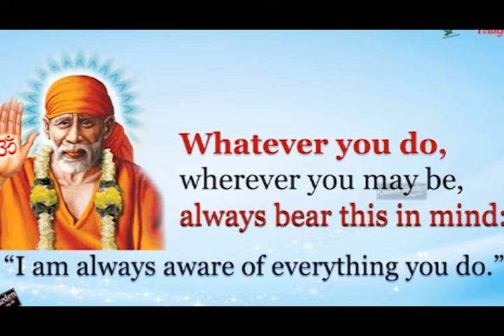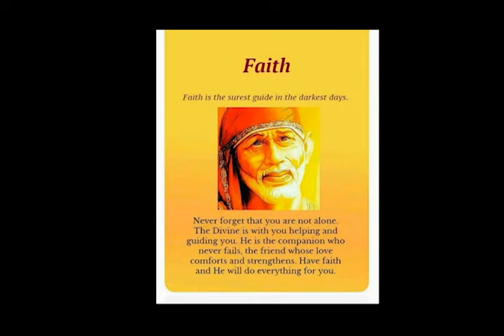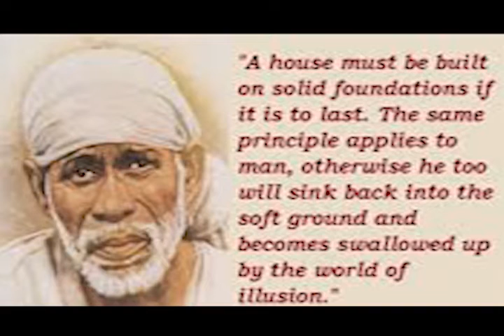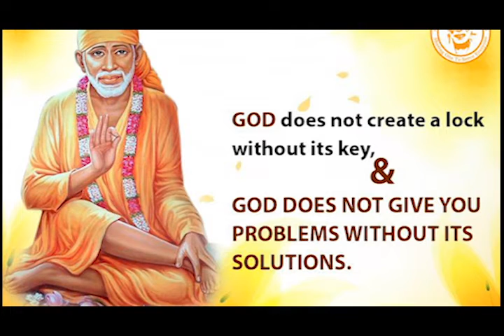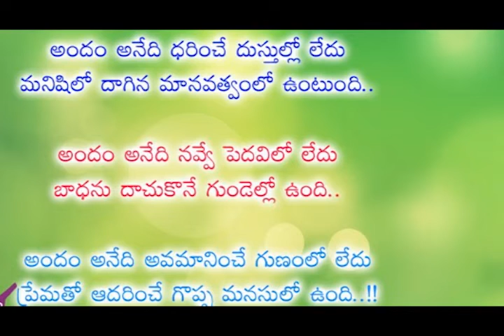SAI BABA SONG 2 NINNA MONNA SWARAMELA#+91 9246341990(WHATS APP)ONLINE MUSIC CLASSES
SWARAMELA MUSIC ACADEMY,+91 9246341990(WHATS APP)
1.PIANO 2.KEYBOARD 3.GUITAR 4.VIOLIN 5.FLUTE 6.WESTERN KEY FLUTE 7.VEENA, 8.HARMONIUM 9.SITAR 10.RECORDER FLUTE 11.UKULELE 12.SAXOPHONE 13.MANDOLIN
DEVOTIONAL,FILM,INDIAN,WESTERN MUSIC,
WESTERN THEORY OF MUSIC(GRADE(1 TO 8 )
WE TEACH..MUSIC GRADES FROM..ABRSM,LCM (WEST LONDON)
TRINITY COLLEGE LONDON (PRACTICAL AND THEORY)
PROFESSIONAL  COURSE FOR SINGING(FILM AND CLASSICAL,LIGHT MUSIC)
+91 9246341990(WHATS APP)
SRI CHAND(SWARAMELA)